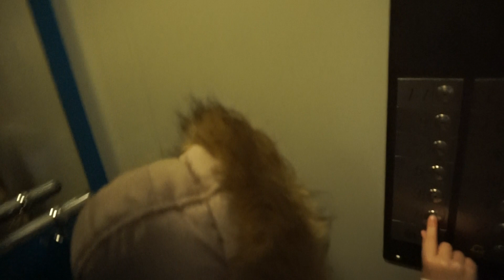VLOG Что же мы купили? Сбылась моя мечта !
Всем привет! Меня зовут Марина и у меня две замечательные дочки: Настена 01.06.11 и Катюша 22.12.14 !!! Живем в Санкт-Петербурге, мне 29 лет !